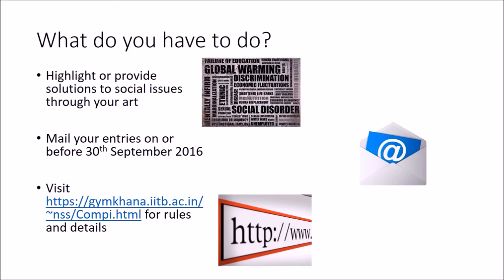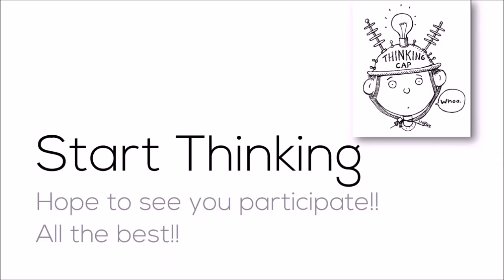ध आर्टिस्टिक इम्पैक्ट (The Artistic Impact) - An All India Socio-Art Competition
The Artistic Impact is an All-India Socio Art competition organized by NSS IIT Bombay. This competition hopes to encourage the youth to develop social insight. Anyone wishing to participate should either highlight or provide a solution to social issues in the form of a painting, write-up or a photograph. The winners receive official NSS IIT Bombay certificates and NSS IITB Merchandize.